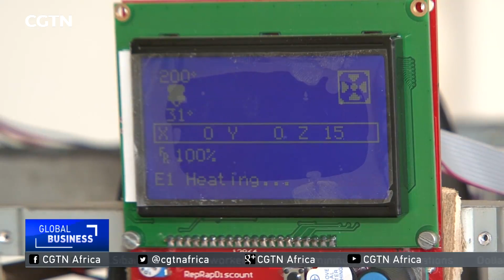Togolese innovator creates 3D printer from reclaimed materials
An architect in Togo has developed a 3D printer using material found in landfills around the capital Lome. Sename Koffi says he can create just about anything.